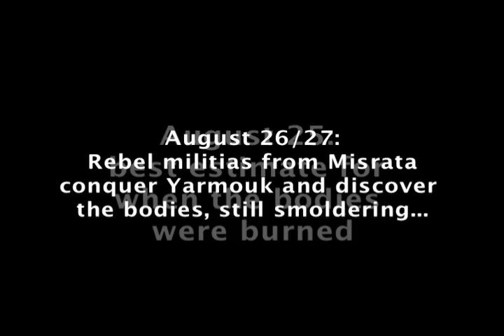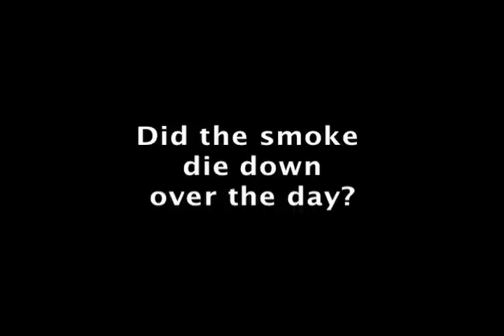Libyan Rebels Re-Smoldering the Dead?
The Khamis Brigade Shed Massacre, Tripoli, August 23, was "the most clear-cut war crime" of the civil war, blamed on loyalists by about a million inconsistent, un-injured escapees...

So why do the smoking skeletons stop and then re-start smoking - and burning - well after rebels admit being in control of the site?

(this isn't the only question mark over their story by a long shot, just the one addressed by this short video)